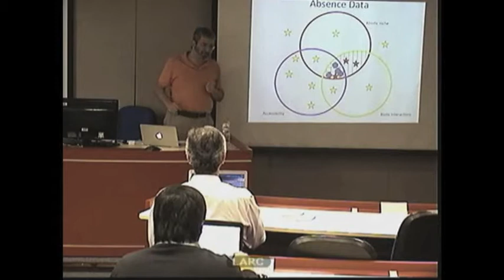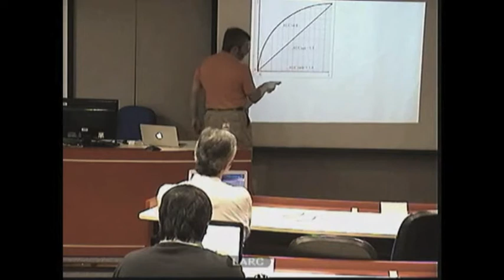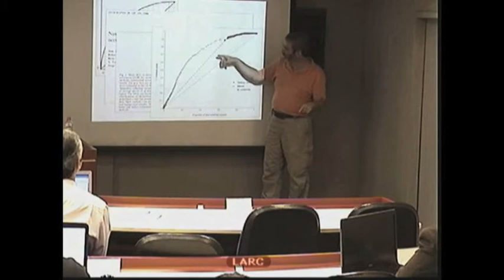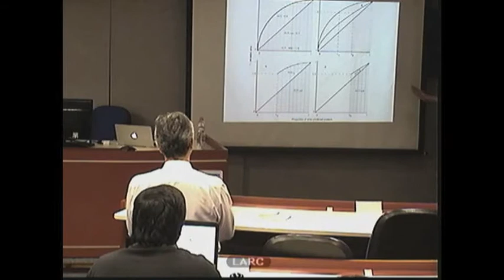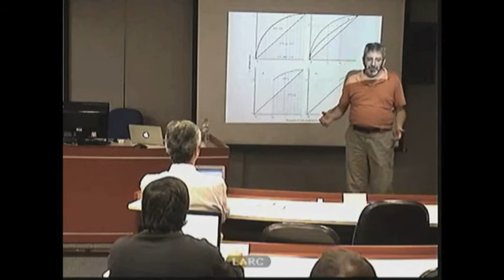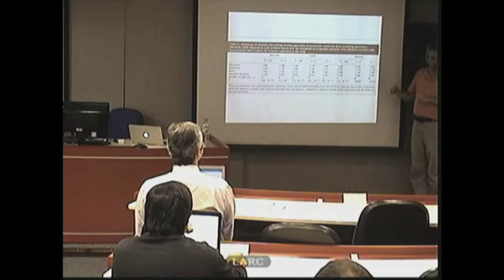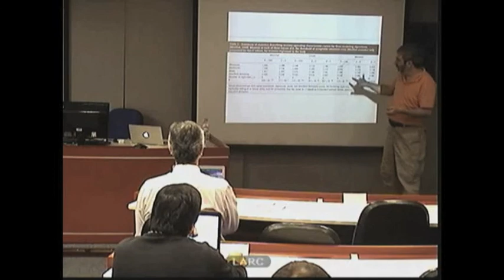Biodiversity Informatics Training Curriculum: Model Evaluation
Ecological Niche Modeling Update: Model Evaluation

Presentation at the Universidade de São Paulo, 9 August 2012

In Portuguese